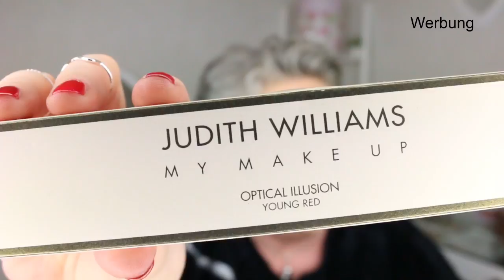Rossmann | Schmuck-Video | Toller Schmuck und Uhr von Daniel Wellington | Ü50 beautyoverage Astrid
Uhr / Model
ASHFIELD Classic Petite

Auf den gesammten Einkauf!

Wenn Ihr auch zwischen meinen Videos sehen wollt, was ich so täglich mache, dann schaut doch einfach auf meinem Instagram-Kanal vorbei und über ein Abo würde ich mich sehr freuen!

DHL Packstation-/Adresse:
beautyoverage Astrid
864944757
Packstation 112
Schützenstr.17
31224 Peine

Mein Makeup:

CLARINS
Foundation / Teint Haute Tenue+ / 30ml

CLARINS
Be Long Mascara / 7ml

CLARINS
Contour / Bronzer / LE

L'ORÉAL PARIS
Perfect Match Gesichtspuder nude beige N2 / 8,95€

L'ORÉAL PARIS
Rouge L'Oréal Paris Infaillible Paint Blush Palette 2 / 14,95€

Augenbrauenmascara Brow Precise Fiber Filler soft brown 04 7,95€

Lidschatten
Douglas Eigenmarke / Monolidschatten No. 51/52 /

Lidschatten
Smashbox / Trio / Velvet

Uhr
Daniel Wellington

pr Sample

Die Uhr ist mir kostenlos und unverbindlich zur Verfügung gestellt worden!

Vielen dank an Daniel Wellington und Shirin !

Nagellack
L´Oréal / No.227

Ulla Popken
Oberteil / Pulli Bändchen

Ohringe / Ringe / Kette
Rossmann / Schmuckrondell

Die von mir hier präsentierten Artikel habe ich bis auf die Uhr selbst gekauft und bezahlt. Bis auf die Uhr von Daniel Wellington, die ist mir kostenlos und unverbindlich zugeschickt worden!  Bei der Beurteilung/ Beschreibung der vorgestellten Produkte, handelt es sich ausdrücklich um meine eigene Erfahrung/Meinung.